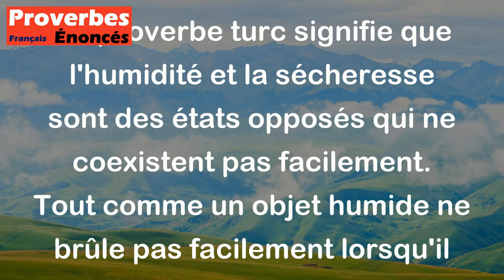Auprès de ce qui est sec, ce qui est humide brûle. - Proverbe Turc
Ce proverbe turc signifie que l'humidité et la sécheresse sont des états opposés qui ne coexistent pas facilement. Tout comme un objet humide ne brûle pas facilement lorsqu'il est placé près d'un objet sec, des personnes ou des choses ayant des personnalités ou des caractéristiques très différentes peuvent avoir du mal à s'entendre ou à travailler ensemble harmonieusement.